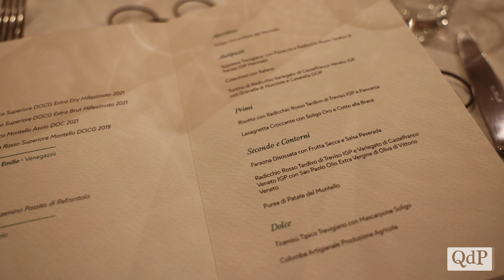In cento per la Cena Amica, la "prima" della rassegna enogastronomica di Coldiretti Treviso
Grande partecipazione ieri, mercoledì, a Cena Amica, la prima serata organizzata da Coldiretti Treviso e Terranostra con lo scopo di valorizzare i prodotti tipici del territorio Trevigiano.